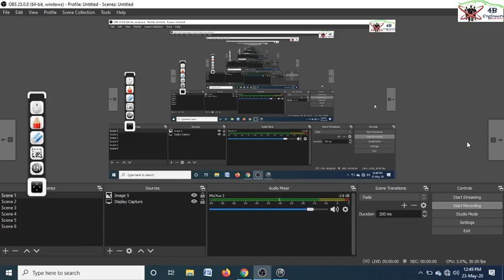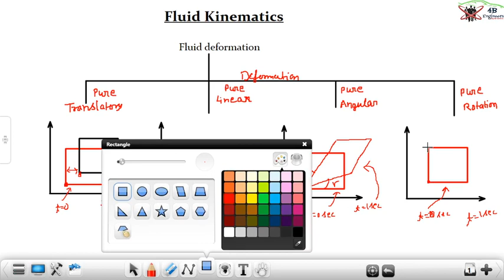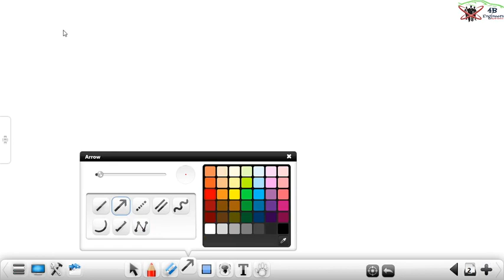Fluid kinematics(deformation)|| Part-2|| Chapter-6|| ssc-je, rrb-je|| Fm